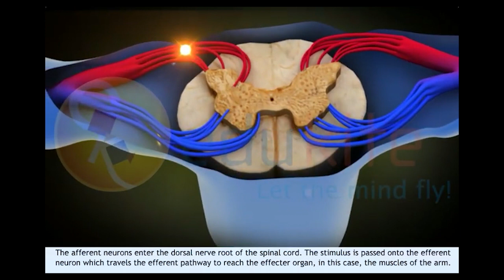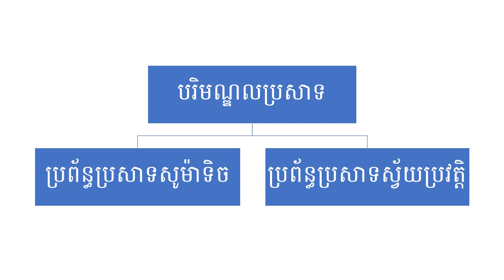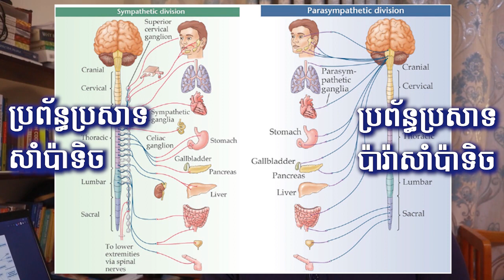ប្រព័ន្ធប្រសាទមនុស្ស៖ មជ្ឈមណ្ឌលប្រសាទ និងបរិមណ្ឌលប្រសាទ | ថ្នាក់ទី12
វីដេអូនេះគ្រាន់តែជាជំនួយដល់សិស្សដើម្បីយល់មេរៀន តែមិនអាចជំនួសសៀវភៅមេរៀនជីវវិទ្យាគោលដែលបោះពុម្ពផ្សាយដោយក្រសួងអប់រំឡើយ។